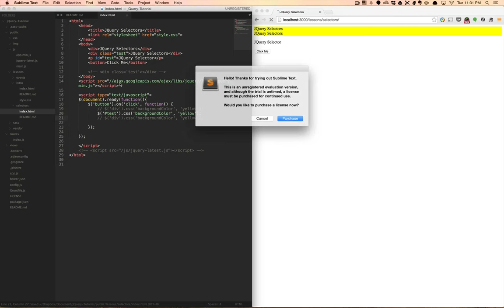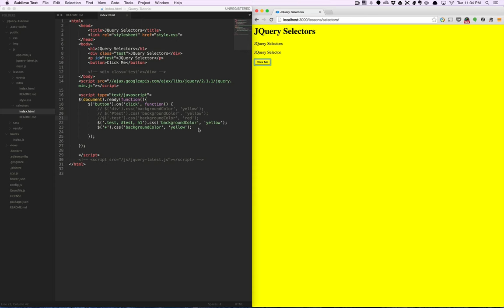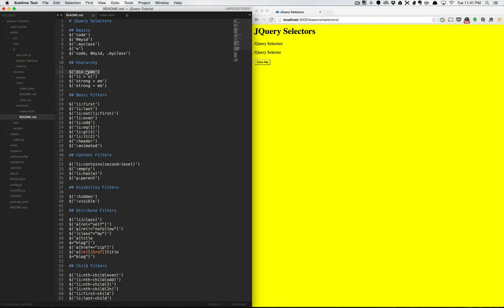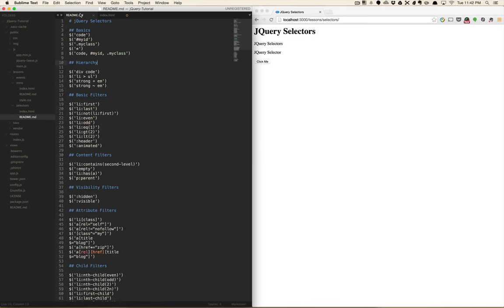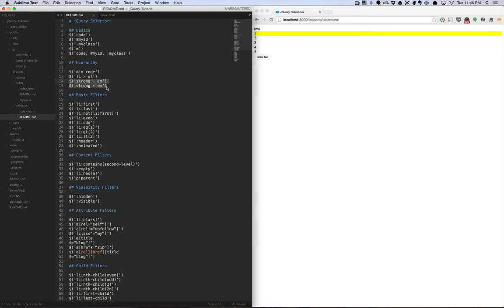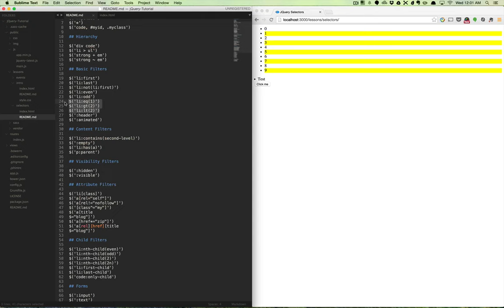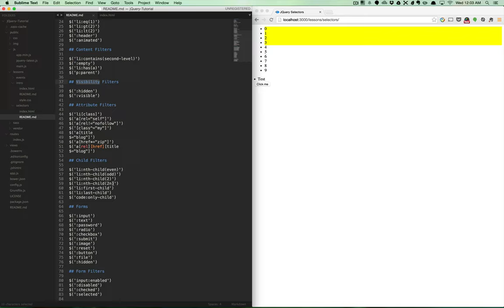Web前端开发之jQuery入门课程-2.选择器1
JQuery作为java  web前端开发主要技术之一，是java开发中必须掌握的基础知识。本章将由硅谷资深JQuery工程师全面系统为您讲解其相关知识体系并通过案例形象展示其使用方式方法。